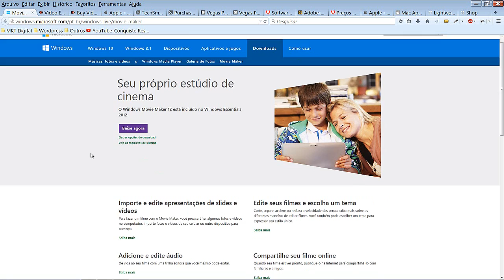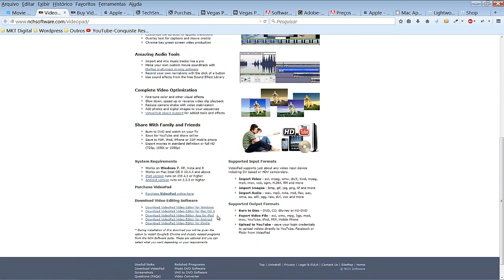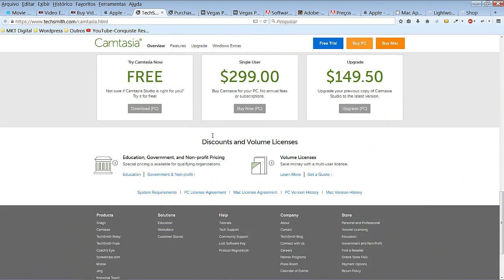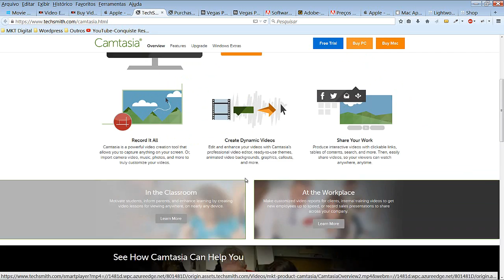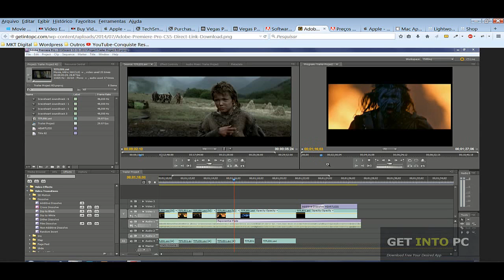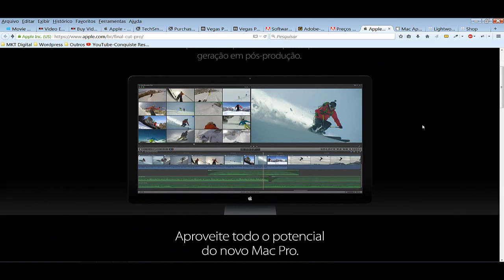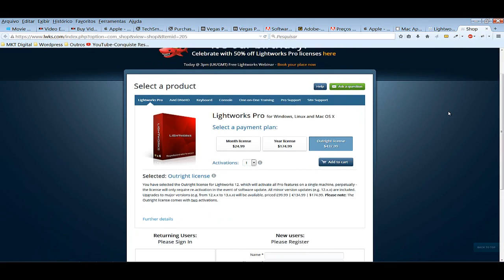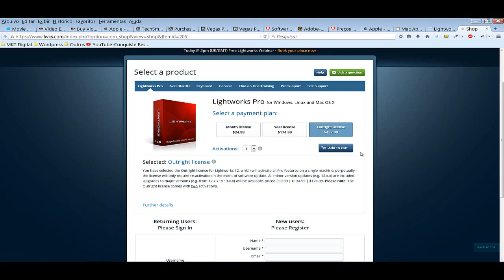8 Fantásticos Programas para Uma Edição de Vídeo Eficiente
Quer saber que programa de edição de vídeo você deve usar? Pois bem, você chegou ao lugar certo. Neste vídeo eu apresento a você 8 FANTÁSTICOS PROGRAMAS PARA UMA EDIÇÃO DE VÍDEO EFICIENTE.

Veja também GUIA DEFINITIVO DE CÂMERAS PARA GRAVAR VÍDEOS NO YOUTUBE *Vídeo e Ebook Grátis

NOVIDADE!!  Agora vc pode conferir este vídeo que fala sobre o Wondershare Filmora, um poderoso editor de vídeo para PC, sendo ele um editor profissional, muito fácil de usar - acesse

Quando o assunto é edição de vídeos, muitas pessoas ficam em dúvida sobre qual editor de vídeo escolher.

Muitas vezes a pessoa grava um vídeo e não sabe qual programa editor de vídeo ele deve usar para produzir (renderizar) o vídeo.

Na verdade,  a pessoa quer saber qual o melhor editor de videos profissional e de preferência que seja um editor de vídeo gratuito.

No vídeo de hoje eu mostro os melhores programas para edição de vídeo disponíveis no ambiente online.

O vídeo tenta responder às seguintes perguntas: Que programa usar para fazer a edição de vídeo? Onde achar um programa de edição de vídeo grátis?  Como fazer edição de vídeo online? Que programa de edição de vídeo eu posso usar no MAC?

Confira também: COMO FAZER VÍDEOS UTILIZANDO APENAS O SEU CELULAR

Enfim, são muuuuuiiitas perguntas que surgem nessa hora e o vídeo pretende resolver as suas dúvidas.

Mostro desde um programa para edição de vídeo grátis, como o Windows Movie Maker, até alguns pagos de bom rendimento, como o Camtasia Studio e o Sony Vegas, este último considerado, por muitos como o melhor editor de vídeo para PC.

Há também editores de vídeo para Mac como o iMovie e o Final Cut Pro, sendo que o Final Cut é considerado o melhor editor de vídeos para MAC.

Não foi incluído nenhum editor de vídeo online, pois isso será tema de um outro vídeo que fale sobre programa de edição de vídeo online grátis.

Espero que vocês aproveitem este guia.
Forte abraço.

Abaixo você confere os links para os sites dos respectivos fabricantes/desenvolvedores dos programas:
Para  PC

Imagem da capa:
Atribuída a FreePik.com